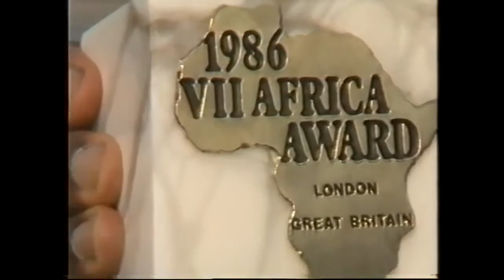MOBUTU AVAIT IL RAISON D'INTERDIRE LES EGLISES BINZAMBI NZAMBI